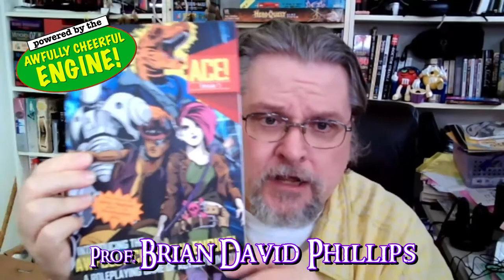ACE – Traits and Roleplaying!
In this video,  Prof. Brian David Phillips discusses  TRAITS and ROLEPLAYING in the AWFULLY CHEERFUL ENGINE (A,C.E.) Tabletop Role Playing Game system.

Prof. Phillips uses thew system in certain of his English Communication courses in which students practice conversation skills and more at a university in Taiwan.

or Amazon to purchase.

We have quite a few informative and helpful videos for you.  We have a brand spankin' new video often.

More roleplay and beyond at . You can also find cool nifty stuff at our webpages at http:/ Dreams.org

Don't forget to send your friends over to too.

A LOT more videos related to virtual reality from Prof. Phillips can also be found at his Waking Dreams VR/360°/3D/AR channel – be sure to check those out too.